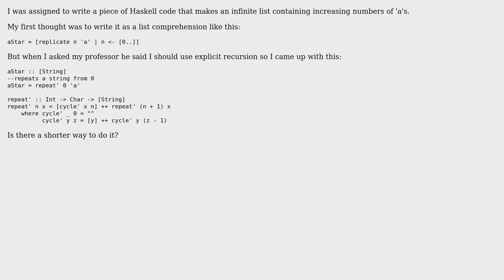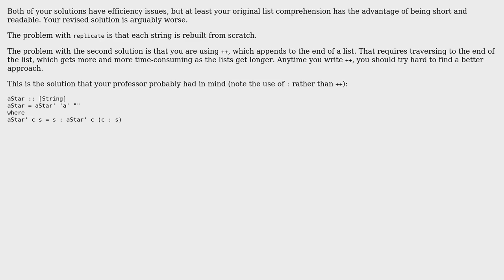Code Review: Infinite list of strings containing 'a' (2 Solutions!!)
Code Review: Infinite list of strings containing 'a'

With thanks & praise to God, and with thanks to the many people who have made this project possible! | Content (except music & images) licensed under CC BY-SA | Music | Images & others | With thanks to user Michael Chav user ErikR user 200_success and the Stack Exchange Network Trademarks are property of their respective owners. You are responsible for your own actions.